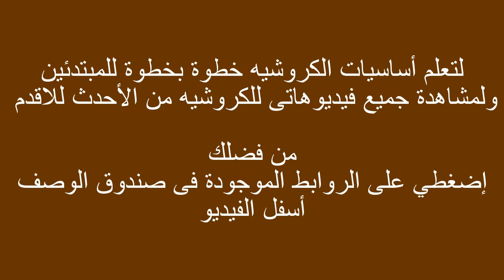كروشيه أميجرومي خروف العيد الجزء (2) | قناة كروشيه كافيه